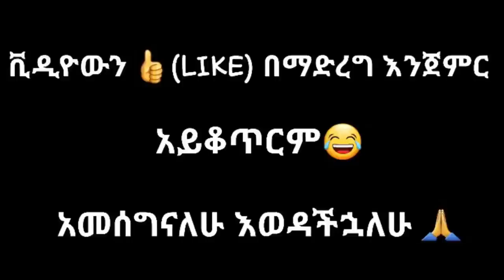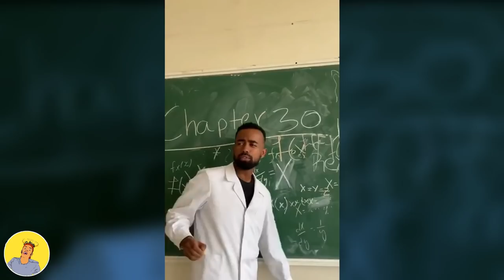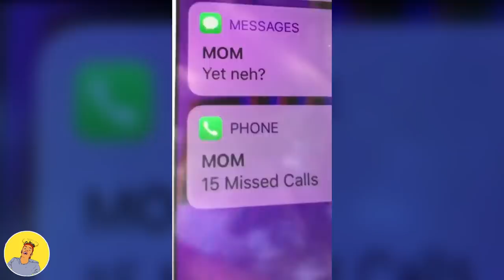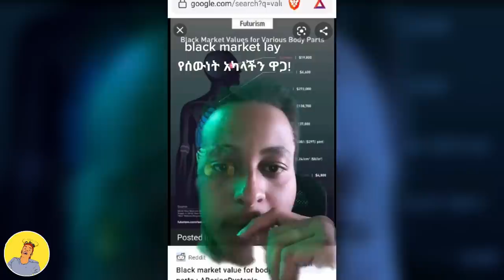ethiopian funny video and ethiopian tiktok video compilation try not to laugh #6